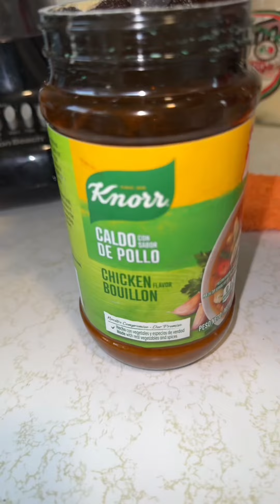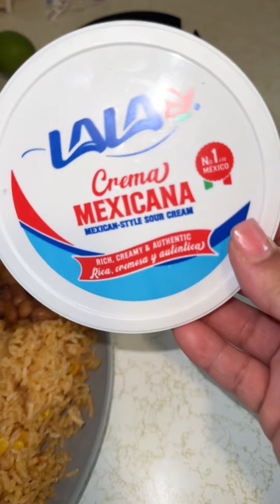Puerto Rican mom cooking Chilaquiles Verdea con Bistec ..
Easy chilaquiles verde